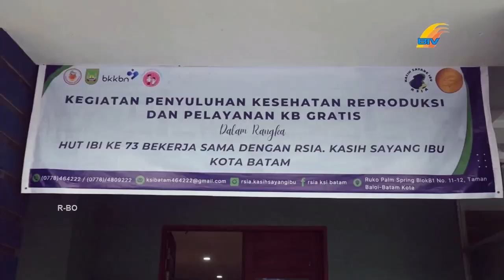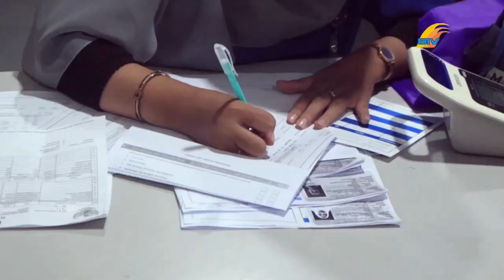EKSPOSE KEPRI - PENYULUHAN KESEHATAN REPRODUKSI DAN PELAYANAN KB GRATIS MERIAHKAN PERAYAAN HUT IBI